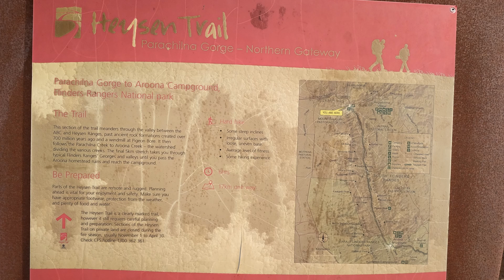Heysen Trail day 00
Heysen Trail sobo section hike, day 0 (arrival at trailhead and first official campsite of the trail) - Winter 2021.